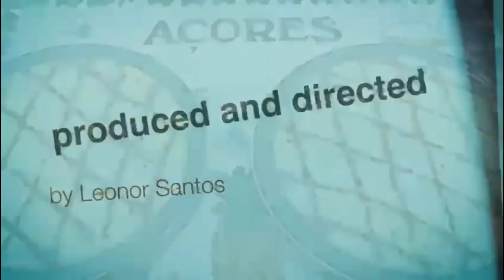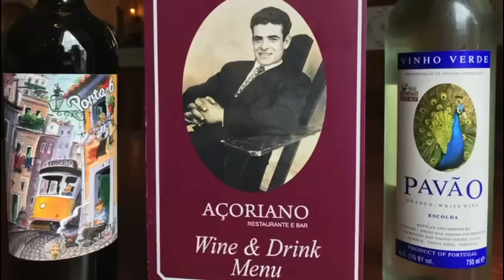Queijo Fresco Caseiro Feito com 3 Ingredientes …Divinal